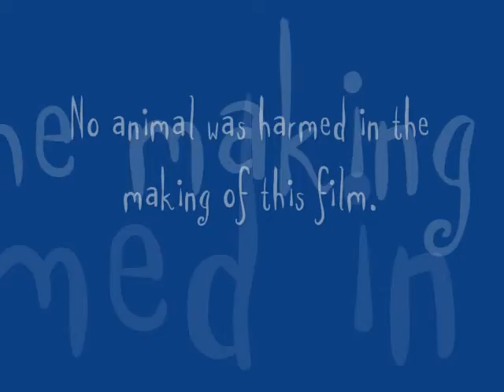Lovestory of Boa c. & Rat ( AWSOME !!! )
My 130cm long boa constrictor, Seth ( who plays himself in the movie ),  and his whife (actor: Miss Rat) are having dinner